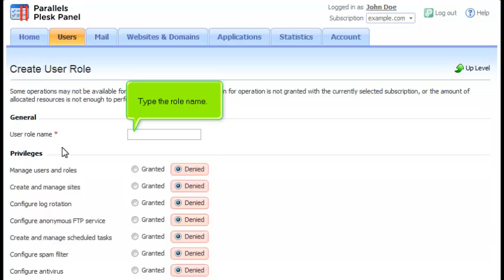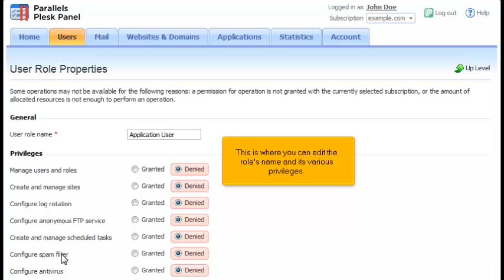How to create and manage User Roles in Plesk 10